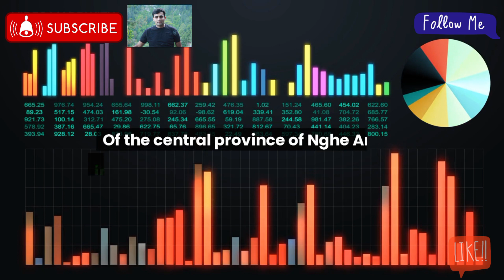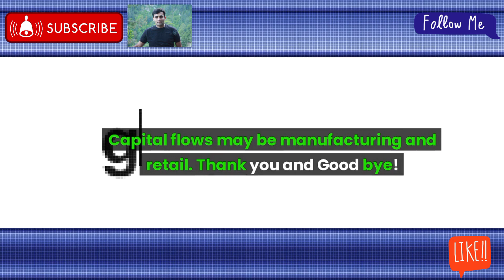Iraqi Dinar Vietnamese Forecast to Remain strong in 2024 Dinar Rate update Budget IQD Forex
Iraq RV
Iraq Reform
iraqidinar
dinar guru updates
iraqi dinar
rapid updates
dinar investment
dinar revaluation
dinar currency exchange rate,
reinstatement
iqd news
when will the dinar currency revalue
dinardetectives
currency reinstatement
new dinar currency
iraq politics
iraqi dinar
iqd news
iqd rate
nader iqd
dinar news
bobby king
dinar iraq
 iqd
 dinar news today
iqd dinar
iraq dinar
iraq today
dinar guru
dinar ninja